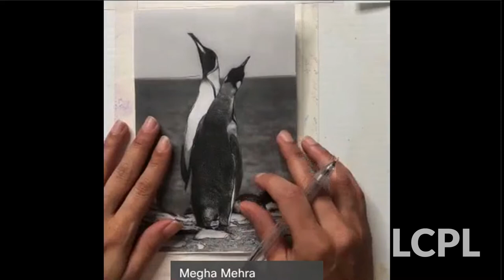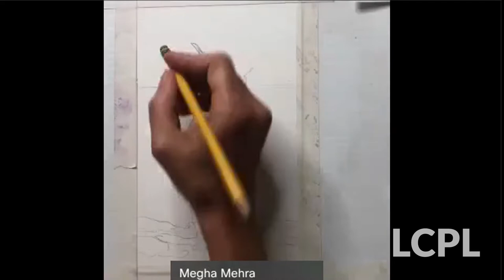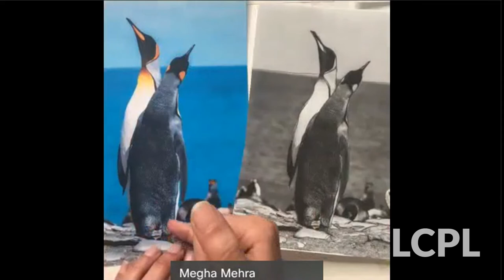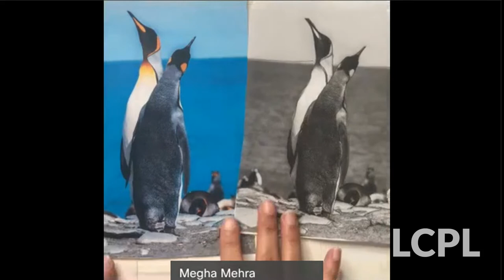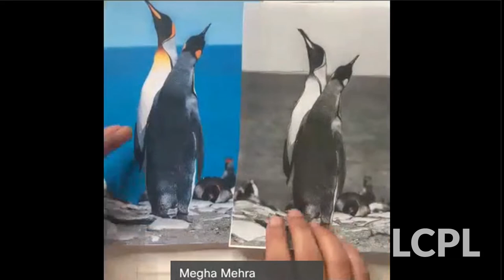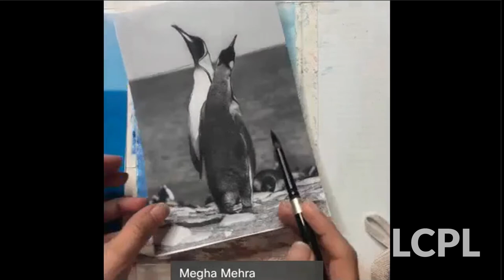Watercolor Workshop: Penguins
Award-winning artist Megha Mehra provides step-by-step instructions for painting penguins.

Supplies:
--Watercolor paints (red, yellow, blue, brown, white, purple and orange)
--Heavy grade 8x10 paper
--Round paintbrushes (#6, #8 or #1)
--Pencil
--Container of water
--Paper towel
--Paper plate/palette

This presentation was recorded on Friday, January 21, 2022.